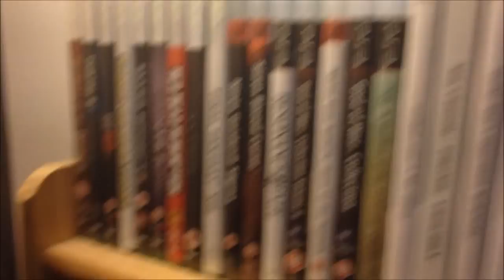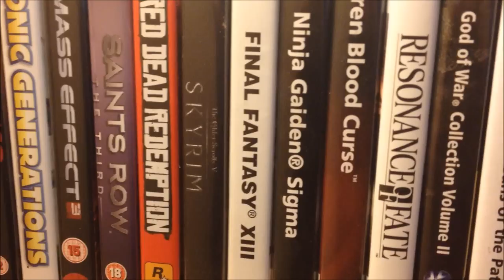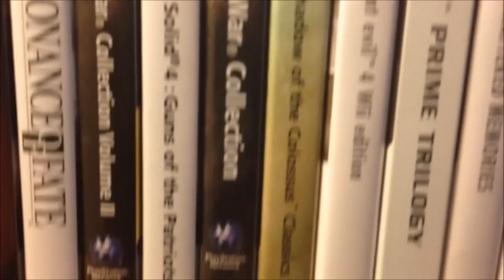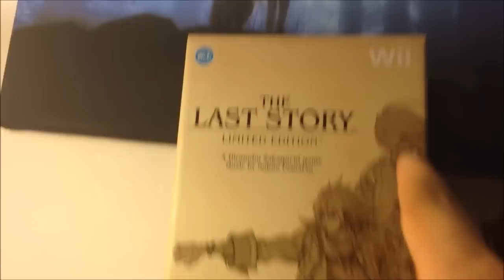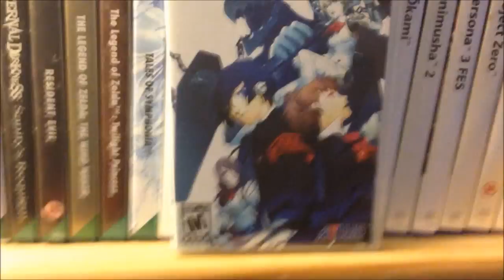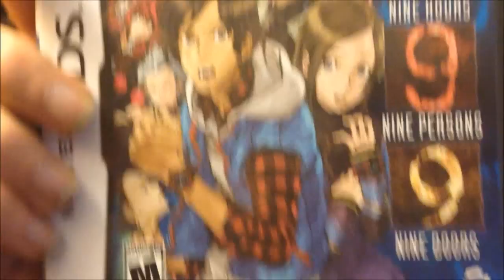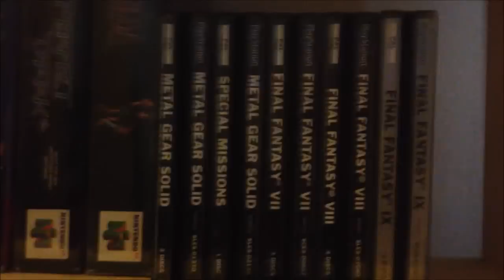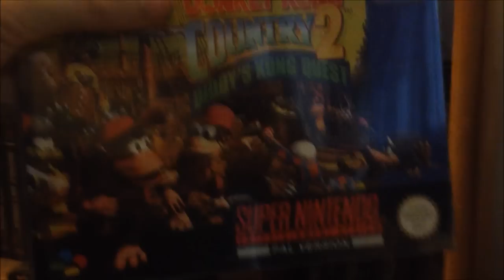My Game Collection